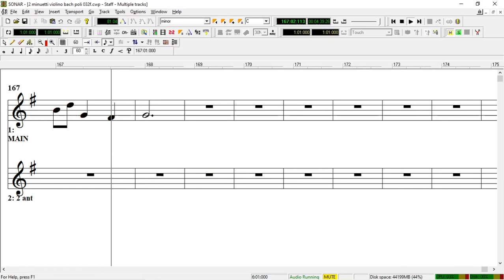Due minuetti di Bach Sol maggiore e Sol minore.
I due minuetti per principianti di Bach (attribuzione non definitiva del primo) per violino o strumento melodico. La seconda voce mostra due battute in anticipo per studiare a video fermo.

The two basic famous Minuets by  Bach  (probably the first is not his) for solo instrument. The second voice is only for practicing when the video is not running. It shows two measures before so you can cross the page.